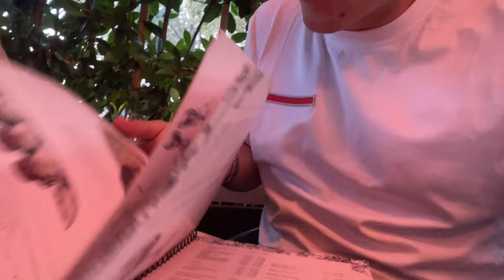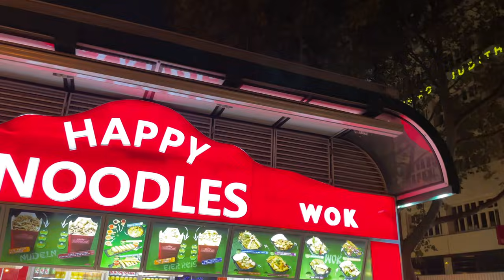WIR GEHEN TÜRKISCH ESSEN 🇹🇷 | MIT FREUNDE IN DER WIENER INNENSTADT 😳 | VLOG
Intro-Hintergrundmusik : Anno Domini Beats - Welcome

Direct link to the products;
Tableware;

Comfort Baby:
Instagram ➡️ @comfortbaby.global
Facebook ➡️ @comfortbaby
TikTok ➡️ @comfortbaby
YouTube ➡️ @ComfortBabyline comfortbaby comfortbaby